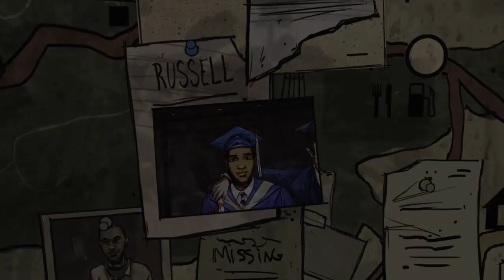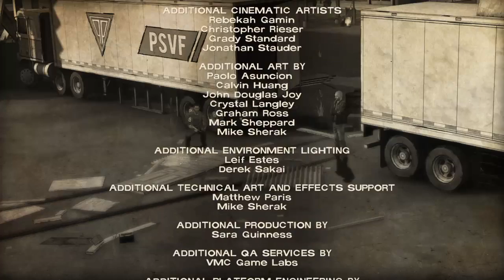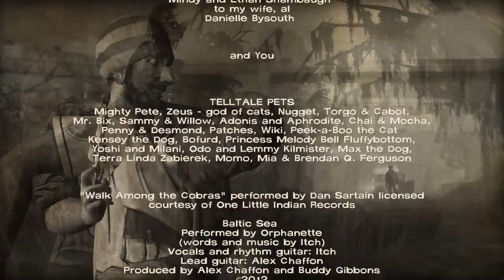Telltale Series: The Walking Dead - 400 Days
The epilogue that ties in Season 1 and Season 2 together.